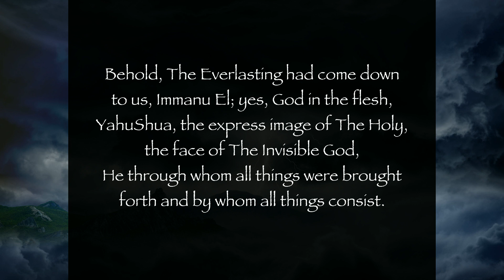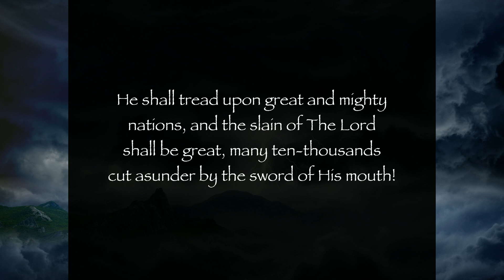HUMBLE YOURSELVES IN THE SIGHT OF THE KING - "For He is The Kingdom, The Power and The Glory!"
7/5/10 An Exhortation from Timothy  (To GOD be all the glory!)